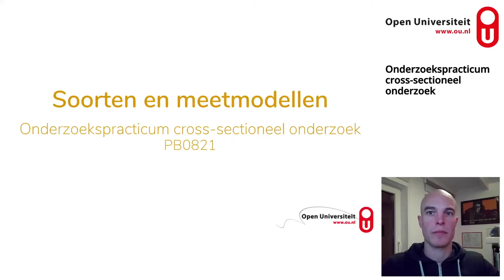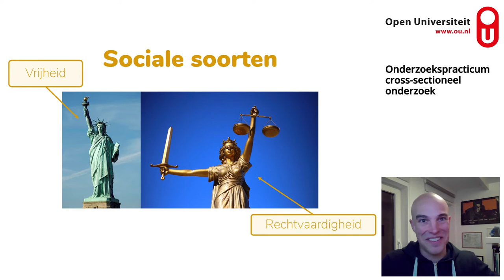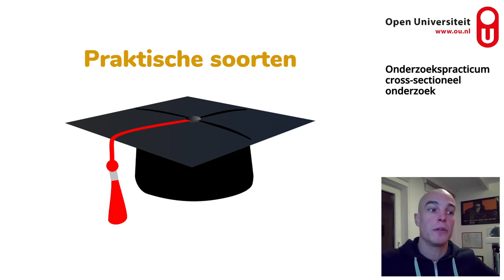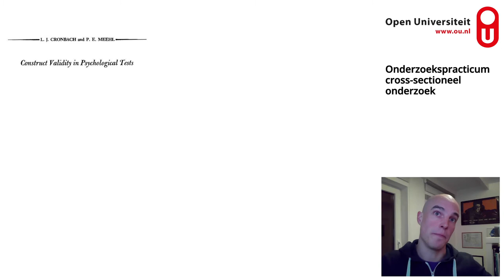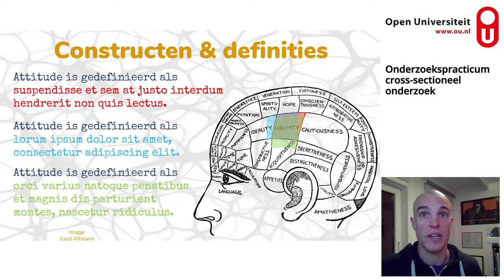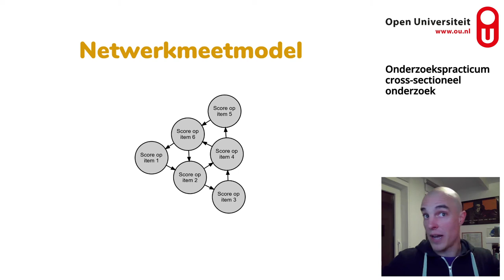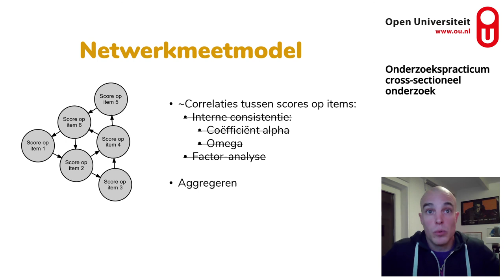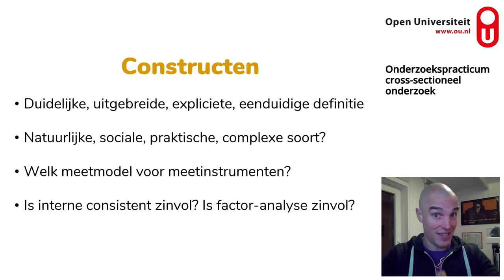Soorten en meetmodellen (PB0812: Onderzoekspracticum cross-sectioneel onderzoek)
In deze korte opname wordt ingegaan op psychologische constructen, soorten, meetmodellen, en de implicaties voor de (on)mogelijkheden met betrekking tot item- en factoranalyse.